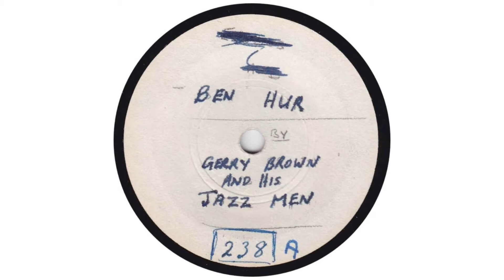Gerry Brown's Jazzmen - Ben Hur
from 45prm (no label) c. 1962